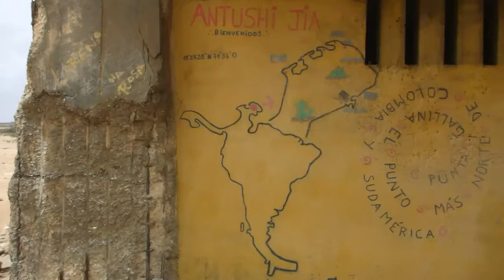Kolumbien - Cabo de la Vela & Punta Gallina - Wüste meets Meer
Entschuldigt den ganzen Wind...